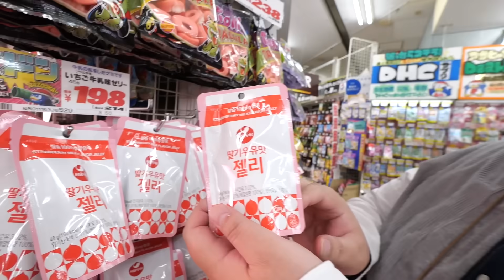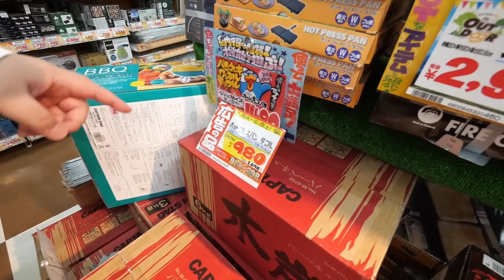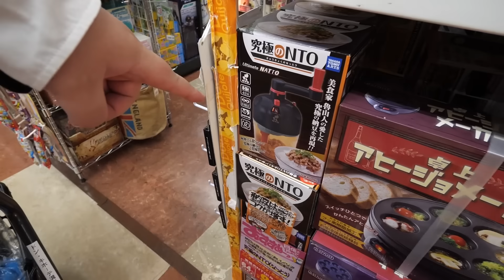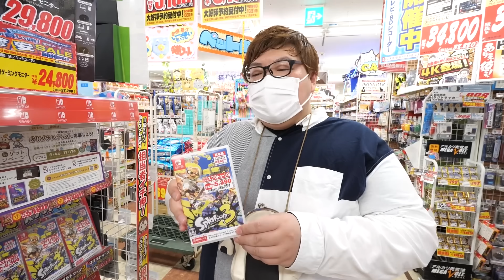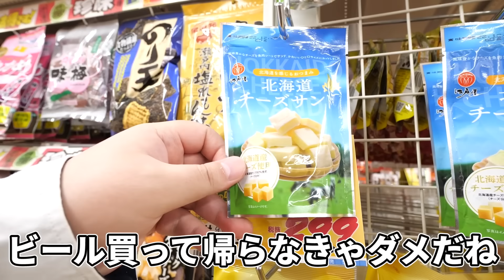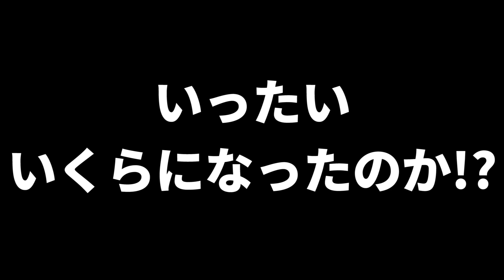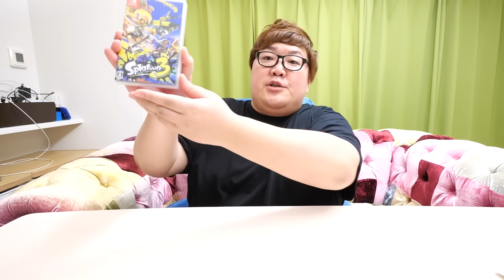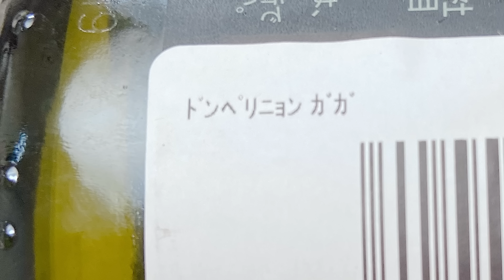【爆買い】140kgデブに『ドン・キホーテで3万円で爆買いしてきて！』と頼んだら一体何を買ってくるのか？！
ドンキで買いたいものがまだまだ無限にあります!!!笑
またドン・キホーテで買い放題したいです!!!

撮影協力：ドン・キホーテ溝ノ口駅前店

〒107-6228
デカキン 宛